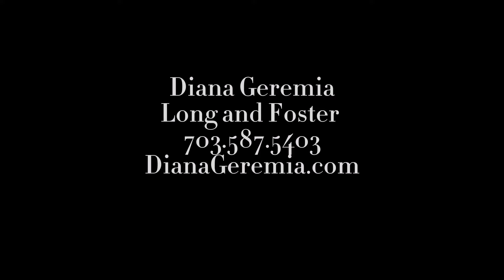Loudoun County Luxury Real Estate Market Update April 2023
Luxury Real Estate Market For Loudoun County in Northern Virginia by Realtor Diana Geremia

Looking to see where your house fits in this market? Click on the Calendly Link below to schedule to a quick phone appointment:

Calendly.com/dianageremia